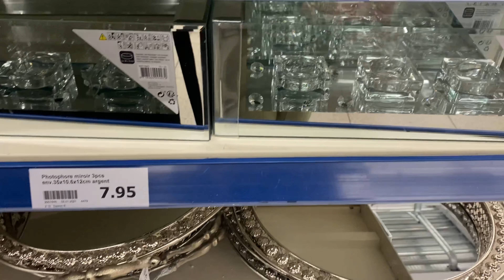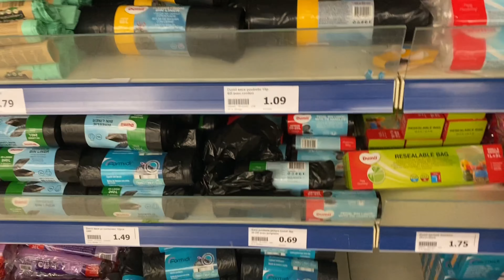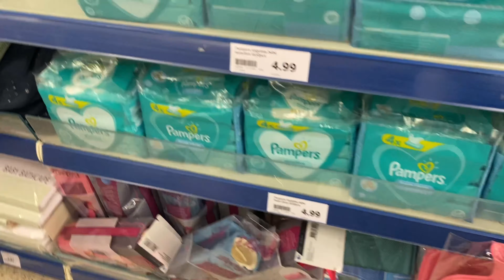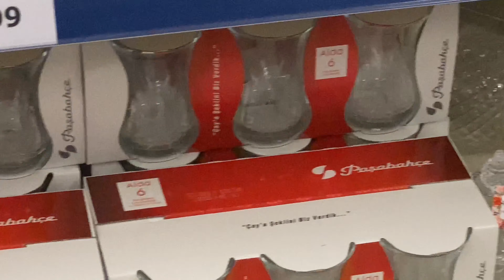Vlog ✨action✨ +haul 👈🏼 مشترياتي من اكسيو ✨👉🏼